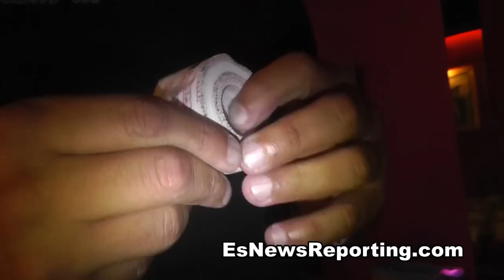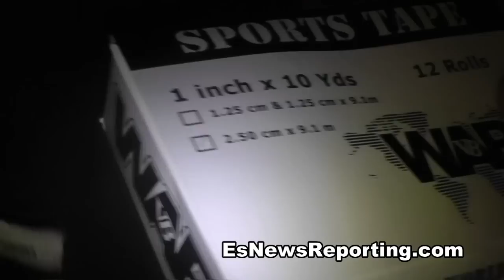The Tape Boxers and MMA stars like Using